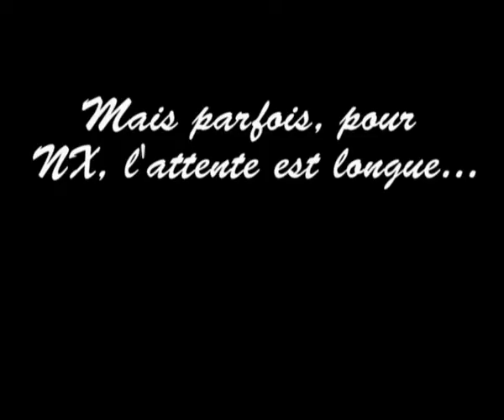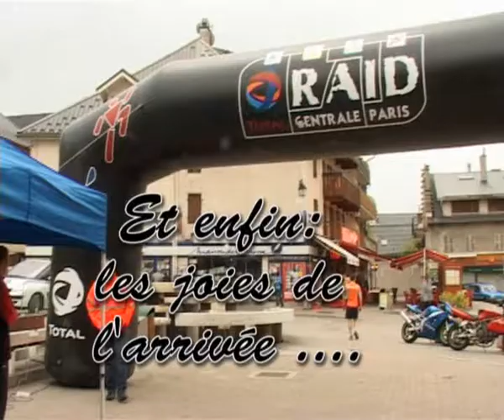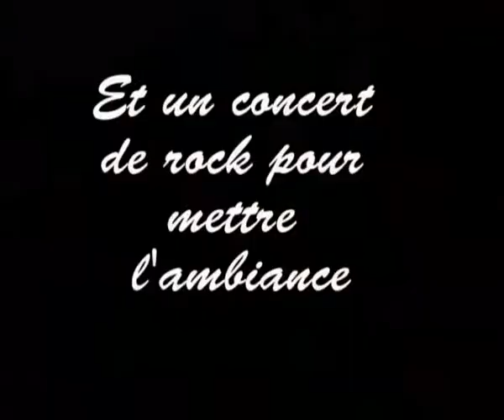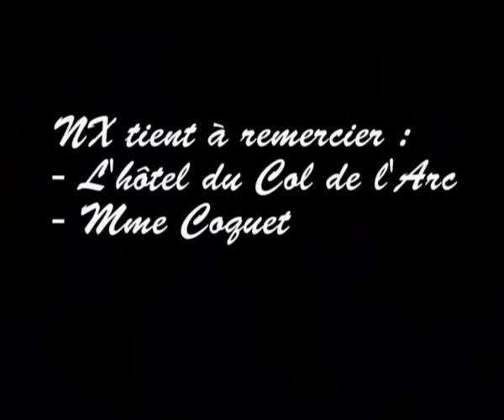RAID 2007 - Journée 1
Merci Hyris (anciennement NX) pour cette vidéo !